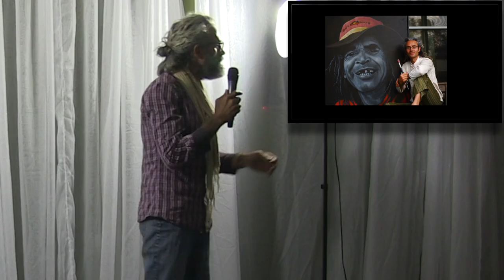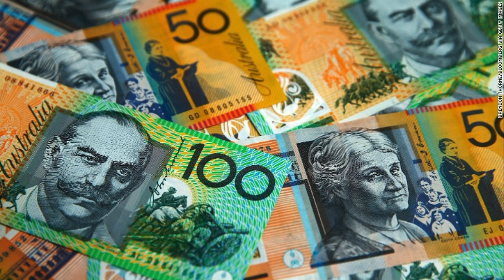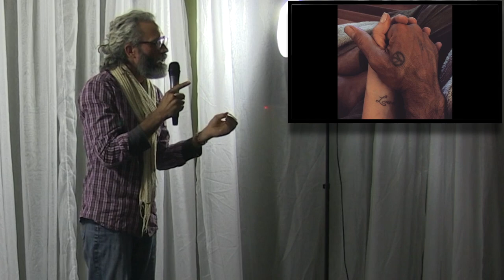IGNITE® Sunshine Coast - Untitled Journey ~ Jandamarra Cadd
Jandamarra Cadd, talks about his journey of life growing up as an aboriginal today.  In this presentation titled "Untitled Journey" he talks about the perceived differences and our past and present attitudes of aboriginal people. He delivers a powerful message that the world will be a better place if we walk this earth as one mob.

An IGNITE® Sunshine Coast  talk delivered at the Cooroy Hotel on the 28th of September, 2017.  IGNITE® talks are presented in 5 minutes with 20 slides. Each slide auto advances every 15 seconds.